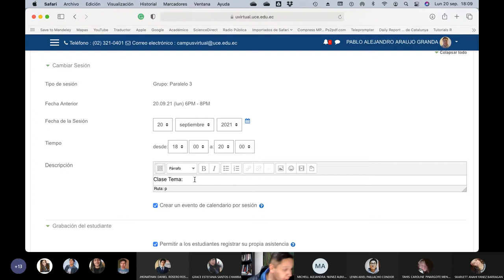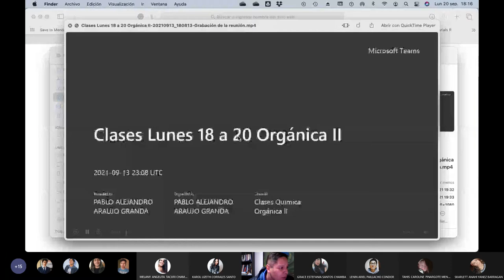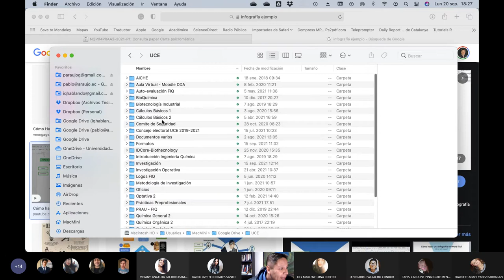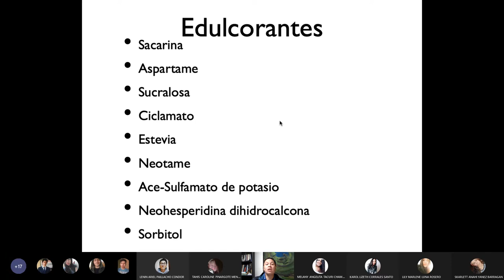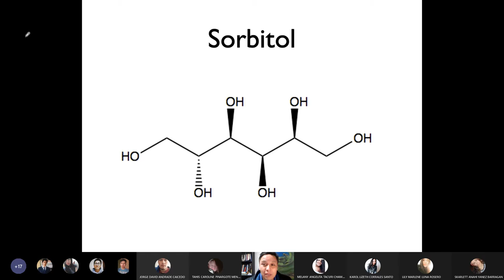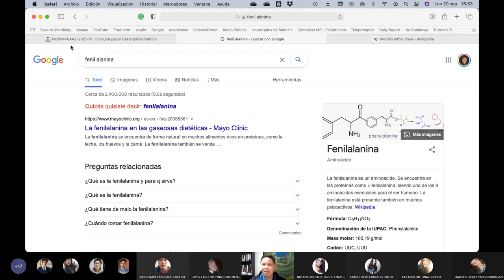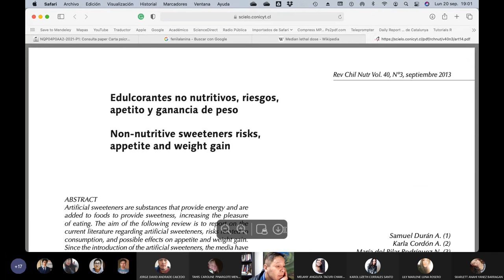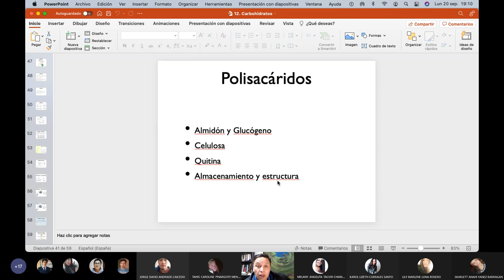Orgánica II - Los edulcorantes y las calorías en la dieta - 2021.09.20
En esta clase hablamos sobre los edulcorantes y hacemos referencia al tema de las calorías en los alimentos y al consumo energético de las personas.